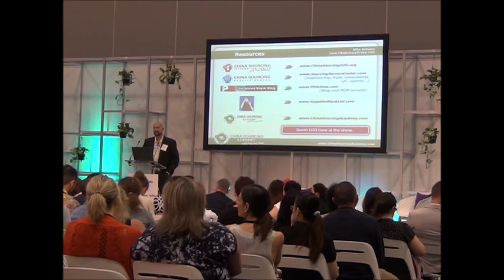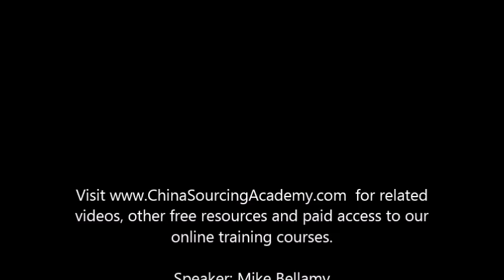Q&A: Can a contract protect me against defects?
Q&A: What terms should I put in the supplier contract regarding defects?
Q&A w Melbourne Audience
for related videos, other free resources and paid access to our online training courses.